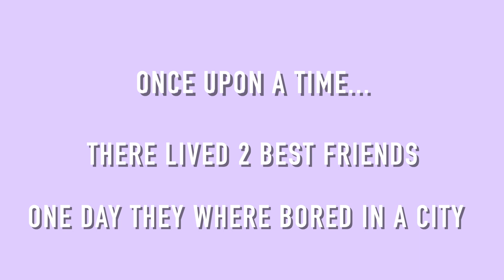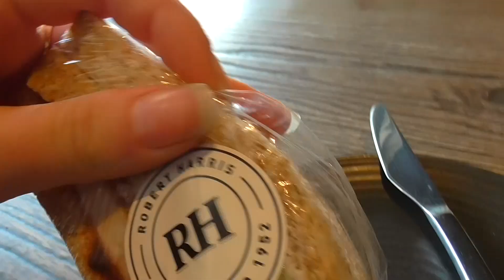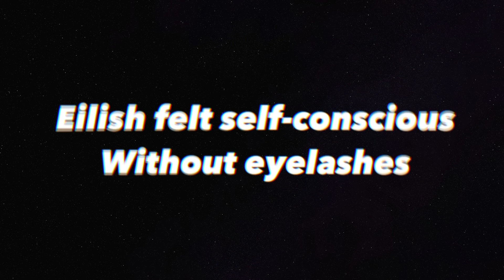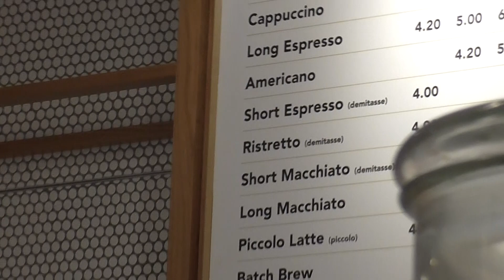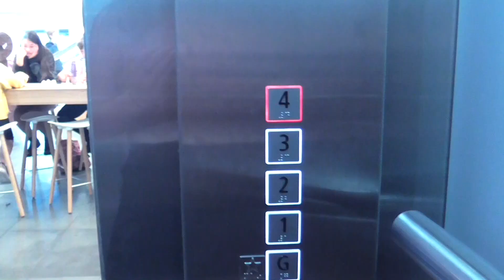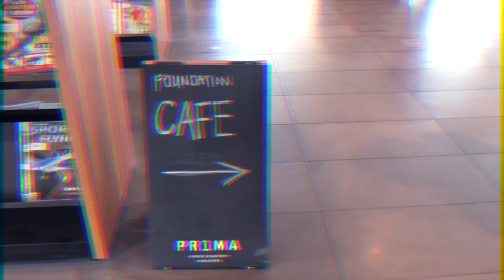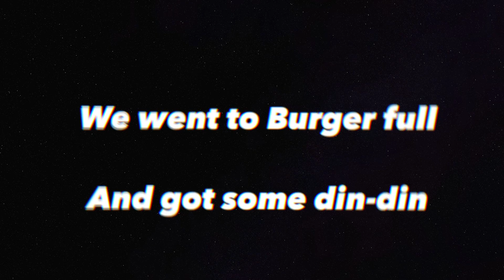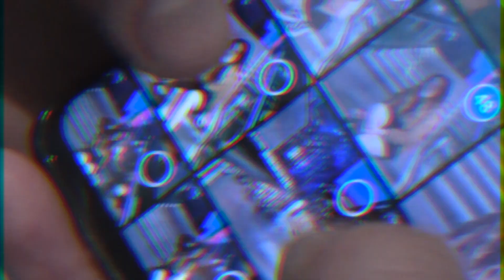7 coffees later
OMG! Did we really just do that?! 7 coffees later follows me Eilish bee! and my good mate Andrew as we race around the city drinking coffees. wired, Hilarious and down right crazy jazz happened while filming this video sooooo-if its entertainment you'r after make sure to stick to the end. *whispers* also if you think we are a pair of cool losers you can follow us on any socials. !

Andrew Lane:
Eilish bee:
Snapchat eilishbee
Instagram eilishbee

love bee!